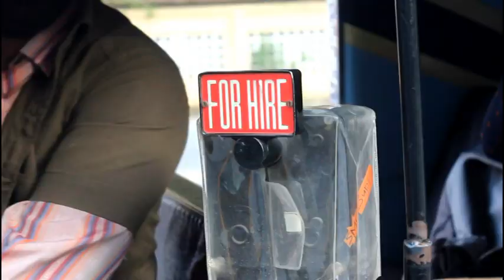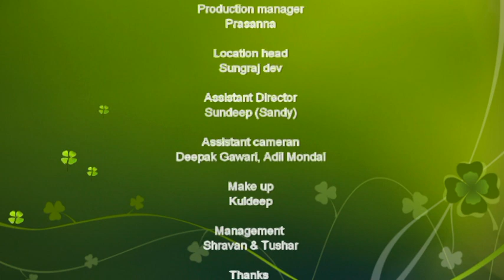दीपावली से पहले रिक्शा चालक पर लक्ष्मी मेहरबान हो गईं | Rickshaw Driver Ki Diwali | Jhol Guru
Garib Ki Diwali  - Pleasure and Happiness is not always about satisfying your need and greed, but helping someone unexpectedly in their actual needs.Try helping someone this Diwali not for gaining fame or name but by spreading the word of love in the chain

cast :- shubham kathe , pooja mate , mahesh patil.
Directed by :- Laeek Naik
Story & Dialogue :- Shubham kathe
DOP :- John Nazareth.